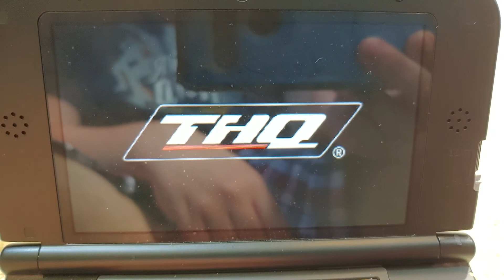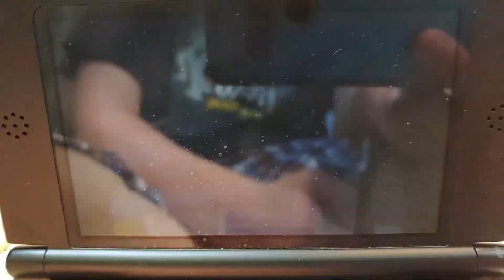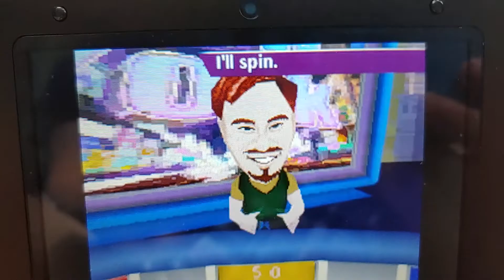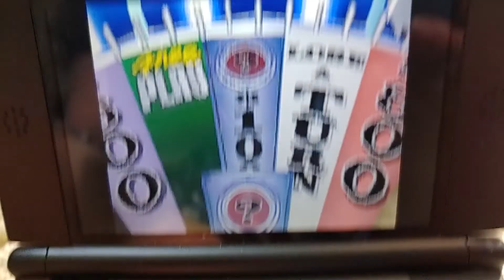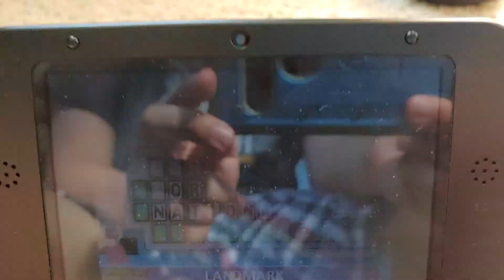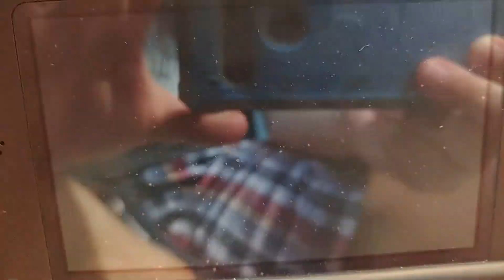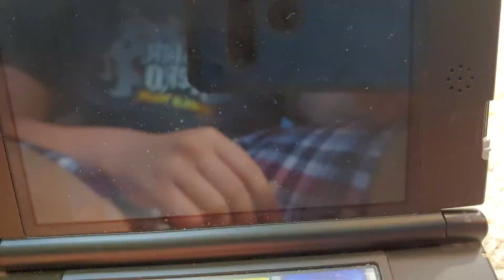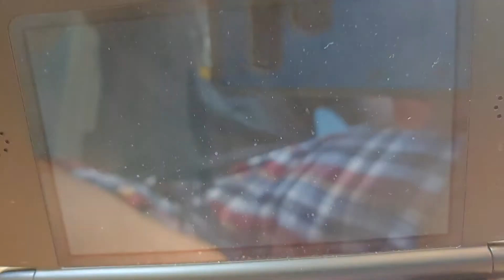Let's Play Wheel of Fortune (Nintendo DS) Game 34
I want to tell you all because I'm doing this on a Saturday, my planned schedule is no more. This will mean I can do games of my Let's Plays on game shows any day I want.